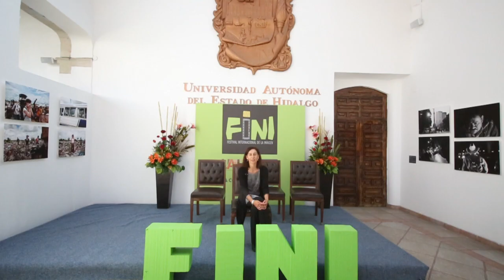Andrea Stavenhagen te invita a participar en el FINI 2016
La promotora cinematográfica Andrea Stavenhagen te invita a participar en el Concurso Internacional de la Imagen FINI 2016‬. Las disciplinas en las que se puede participar son: Foto, Cartel, Técnicas Alternativas y Video Documental (corto y largometraje).
El tema será Educación, fecha limite de registro: 29 de Enero del 2016